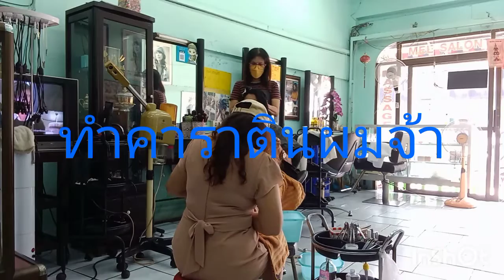ทำคาราตินผมนะค่ะ❤❤